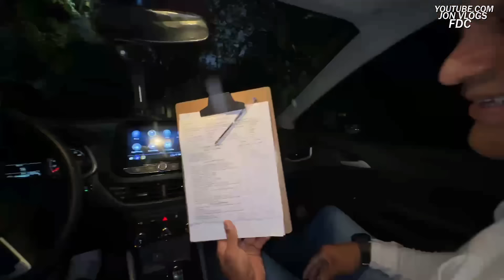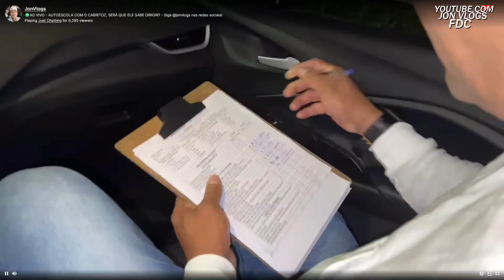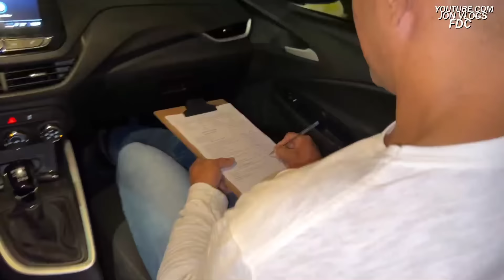IRL JON VLOGS! CABRITO TIRANDO SUA HABILITAÇÃO de CARRO! Ft MARCO!